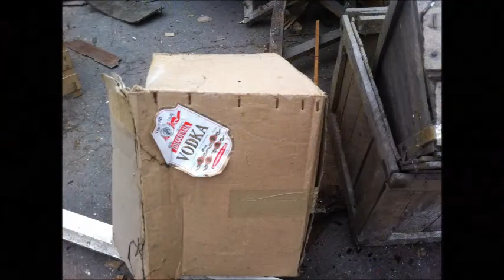Iskola másként az Ady Endre Líceumban